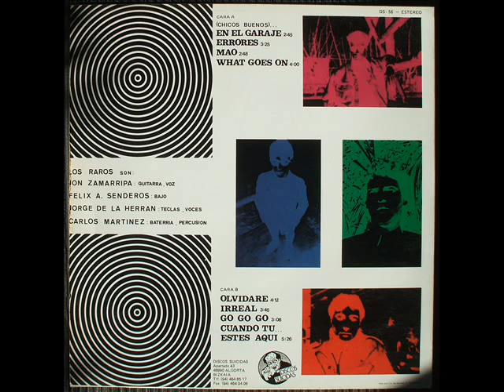Los Raros. En El Garaje..wmv